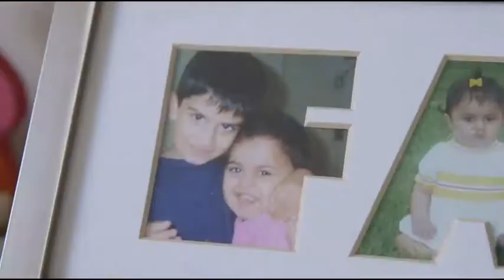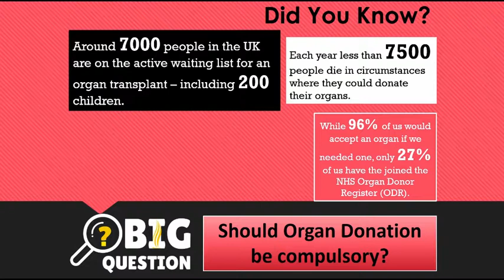Should organ donation be compulsory?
The BIG Question for the week commencing 13/11/17